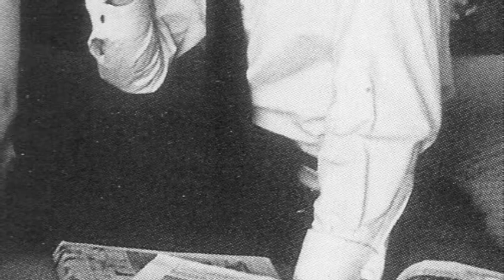DerekTaylor with Larry Kane - 20 Aug 1964 [Audio Only]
Derek Taylor speaks with Larry Kane in Las Vegas, with photos taken from near that period.